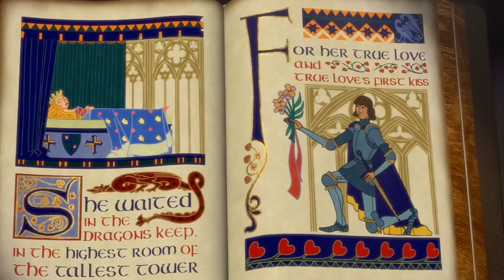"Shrek" opening scene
The opening scene of the movie "Shrek", used in the English learning sequence "Once upon a time" about fairy tales.